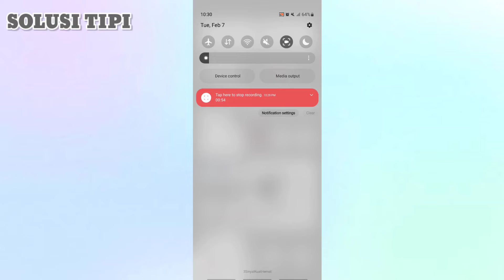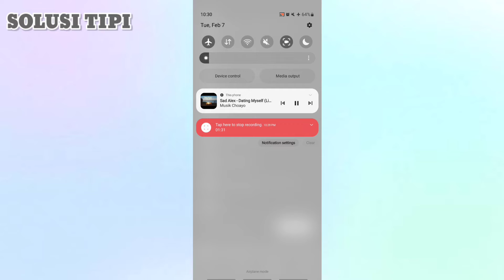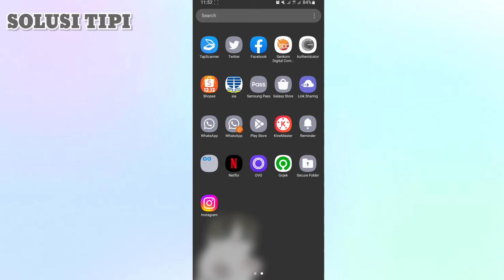Cara Menggunakan Youtube Music Secara Offline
Mengaktifkan Smart download
-Buka aplikasi YouTube Music.
-Ketuk foto profil Anda.
-Ketuk Hasil download .
-Ketuk Setelan .
-Aktifkan "Smart download".